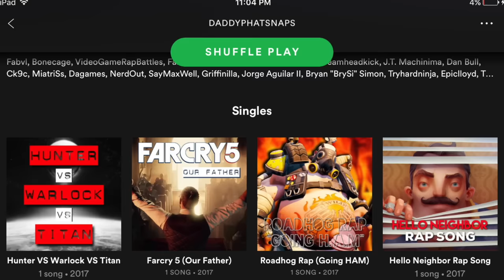Jason Vorhees VS Michael Myers Rap Battle EPIC! | Friday the 13th VS Halloween | Daddyphatsnaps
Jason Vorhees VS Michael Myers was heavily requested after Pennywise VS Freddy Krueger.  Dark, Brutal and Relentless just like them both.  Song will be on Itunes and Spotify soon :D!

Jason Voorhees is the main character from the Friday the 13th series. He first appeared in Friday the 13th (1980) as the young son of camp cook-turned-murderer Mrs. Voorhees, in which he was portrayed by Ari Lehman. Created by Victor Miller, with contributions by Ron Kurz, Sean S. Cunningham, and Tom Savini, Jason was not originally intended to carry the series as the main antagonist. The character has subsequently been represented in various other media, including novels, video games, comic books, and a cross-over film with another iconic horror film character, Freddy Krueger.

Michael Myers is a fictional character from the Halloween series of slasher films. He first appears in John Carpenter's Halloween (1978) as a young boy who murders his sister then fifteen years later returns home to murder more teenagers. In the original Halloween, the adult Michael Myers, referred to as The Shape in the closing credits, was portrayed by Nick Castle for most of the film, with Tony Moran and Tommy Lee Wallace substituting in during the final scenes. The character was created by Debra Hill and John Carpenter and has appeared in nine films, as well as novels, multiple video games, and several comic books.

== CREDITS ==
► Raps/Editing: Daddyphatsnaps